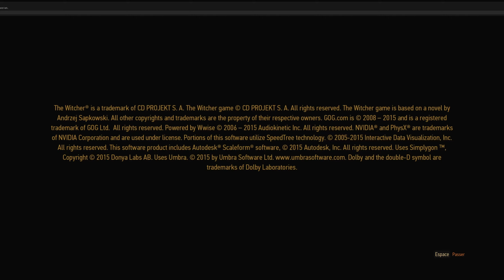The Witcher 3 : Wild hunt - Ultra HD & Mods : Ep 01 " Une longue et belle aventure débute 😻 "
Bienvenue mon let's play The Witcher 3 : Wild hunt - Game Of The Year Edition version Ultra HD toutes les textures du jeu sont moddée en qualité 4k grâce au mods de Halk Hogan en autre et c'est impressionnant.
Principalement des mods graphique vienne sublimer le jeu mais aussi d'autre mods de rééquilibrage, de correction de bug et d'amélioration du gameplay son au rendez-vous.
Développé et édité par CD Projekt ce jeu est une adaptation des romans d'Andrzej Sapkowski et une suite à mon avis est très convaincante des livres.

Liste des mods :

HD Reworked Project Ultimate 12
Hd Monsters Reworked 3.0
NPC Eyes
Male Faces Upgraded
Female Faces Upgrade
4k Clouds
Beautiful Grass V3
Map Quest Objectives Full
Community patch
Hud Positionning and Scale
Bootstrap
Extended View Distance
Shared Imports
Wolrd Map Fixes
All NPC Scabbards
STLM
No Witcher Senese FX
No Dirty Lens Effect
Kaer Morhen Upgradable Gerar
Jump in Shallow Water
Custom Localization Fix
Accessory Slots Mod